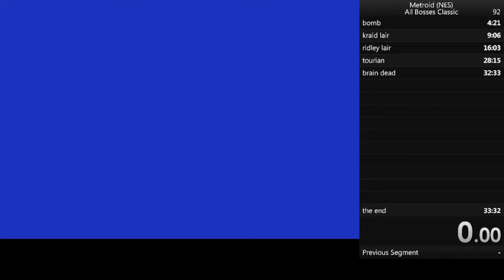All Bosses Classic Metroid 32:31